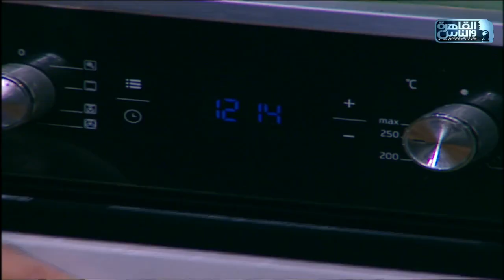شيف مي هتقولك أسهل طريقة عشان تعملي بشاميل ولا أحلى هيودي طعم باستا السي فوود لحتة تانية!😍